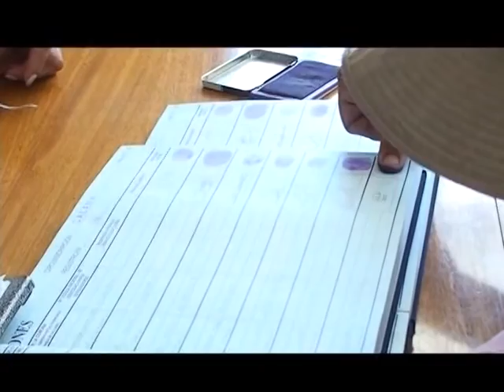20 abr 2016 A medianoche termina plazo para inscribir candidatos a primarias Calama CalamaTV